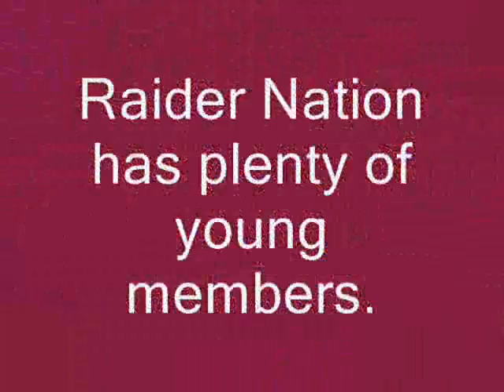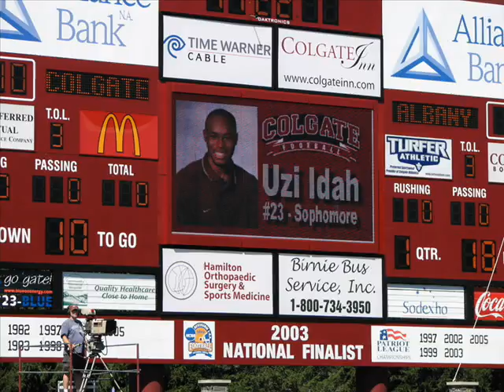Colgate Football Community Day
Colgate University's football team opened their season with Community Day Saturday, Sept. 1, 2007.